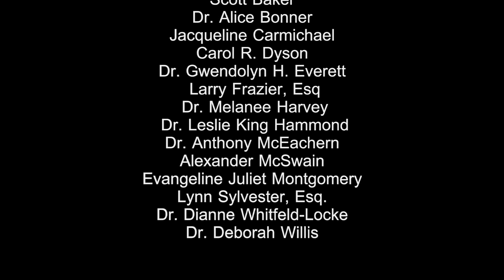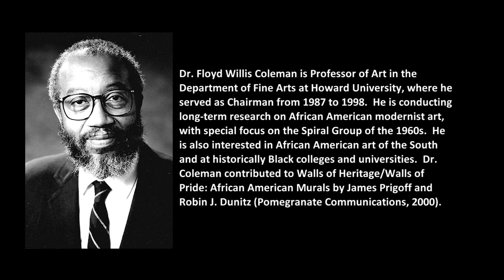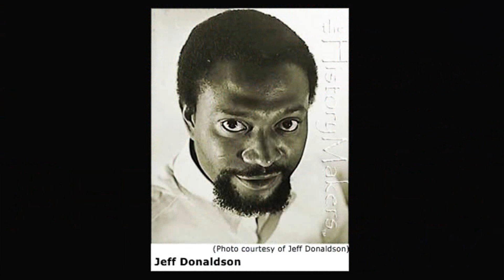48. 28th James A. Porter Benefit Gala and Awards Dinner (Dr. Floyd W. Coleman)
28th James A. Porter Benefit Gala and Awards Dinner (Edit) Honoring the Founder of the James A. Porter Colloquium on African American Art, Dr. Floyd W. Coleman.
Special tributes to Dr. Floyd Coleman and Dr. Dianne Whitfeld-Locke for their unwavering support of the James A. Porter Colloquium.
The James A. Porter Colloquium was established at Howard University in 1990. It is named in honor of James A. Porter, the pioneering Art Historian and Professor, whose 1943 publication Modern Negro Art laid the foundation for Benefit Gala and Awards Dinner the feld of study. The Colloquium continues his legacy through dynamic programming, scholarly research and artistic leadership

Founder’s Award Dr. Floyd Coleman Professor Emeritus, Art Department, Howard University Presented by Janell Pryor, Lecturer, Art History, Howard University

Dr. Floyd Willis Coleman is Professor of Art in the Department of Fine Arts at Howard University, where he served as Chairman from 1987 to 1998.  He is conducting long-term research on African American modernist art, with special focus on the Spiral Group of the 1960s.  He is also interested in African American art of the South and at historically Black colleges and universities.  Dr. Coleman contributed to Walls of Heritage/Walls of Pride: African American Murals by James Prigoff and Robin J. Dunitz (Pomegranate Communications, 2000).

2017 Executive Committee Members: Carolyn Gautier Adams Ronald Akili Anderson  Ronald Akili Anderson Scott Baker Dr. Alice Bonner Jacqueline Carmichael Carol R. Dyson Dr. Gwendolyn H. Everett Larry Frazier, Esq. Dr. Melanee Harvey Dr. Leslie King Hammond Dr. Anthony McEachern Alexander McSwain Evangeline Juliet Montgomery Lynn Sylvester, Esq. Dr. Dianne Whitfeld-Locke Dr. Deborah Willis

Humanitarian Award Kinshasha Holman Conwill Deputy Director, Smithsonian Institution National Museum of African American History and Culture Presented by Akili Anderson, Assistant Professor of Art, Howard University DINNER 7:30 - 8:30 PM Howard University School of Law Banquet Dining Hall Howard University Instrumental Music  Lifetime Achievement Award Adger Cowans Artist, Bridgeport, CT Presented by Photographer Roy Lewis Howard University Jazz Vocalist Ayodele M. Owolabi Senior, Jazz Studies Performance Major, Howard University Lifetime Achievement Award Dawoud Bey Professor of Art, Distinguished College Artist, Columbia College Chicago, Chicago, IL  Presented by Dr. Melanee Harvey, Lecturer, Art History, Howard University PRESENTATION OF HONOREE AWARDS 8:50 - 10:30 PM Lifetime Achievement Award Fred Wilson Artist, New York, NY Presented by Artist Sadie Barnette Welcome and Opening Remarks James A. Porter Award Dr. Kellie Jones Associate Professor of Art History and Archaeology Columbia University Presented by Artist Lorna Simpson Master of Ceremonies Dr. James Davis  Associate Dean of Humanities, Howard University Closing Remarks Dr. Anthony McEachern Chair, Department of Art

Volunteers:  Kimberly Jacobs

Administration: Mrs. Sheilah Tucker

Banquet Decorations:
Interior Design Majors: • •
Lydia Young,
Harmoni Moore,
Lynauja Robinson

Entertainment: Howard University Jazz Vocalist
Ayodele M. Owolabi

Dr. James Davis
Associate Dean of Humanities, Howard University

Gwendolyn H. Everett, Ph.D,
Associate Dean
Director, Gallery of Art
Division of Fine Arts,
Howard University Department of Art
Howard University,
Dr. Tony McEachern
Dr. Floyd Coleman, Founder of JAPC,
Dr. David C. Driskell, The David C. Driskell Center, University of Maryland,
Dr. Olivia Drake,
Wilbur Allen